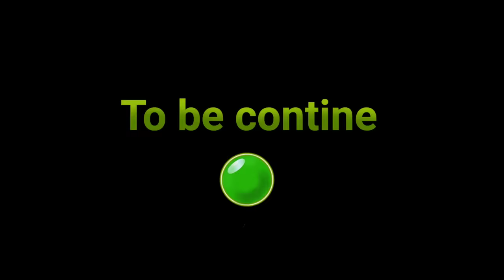Skibidi toilet vs siren head in real life part 2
its part 2 of skibidi toilet and siren head
skibdi bop yes yes yes

music credit